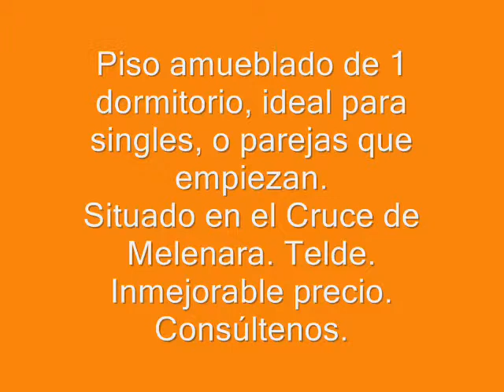piso amueblado en el cruce de melenara. telde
Estupendo piso ideal para singles o parejas que empiezan. AMUEBLADO. Se trata de una vivienda de 60m2, con 1 dormitorio, 1 baño con plato de ducha y mampara, cocina equipada con muebles y electrodomésticos (nevera, horno, vitrocerámica y extractor), salón amplio y amueblado. Requisitos: 400€ de fianza, 300€ de gestión inmobiliaria y la parte proporcional del mes en que se entra, luego pagos mensuales de 300€ del 1 al 5 de cada mes. Para más información o visita al piso, CONSULTENOS en el 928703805 y 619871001.